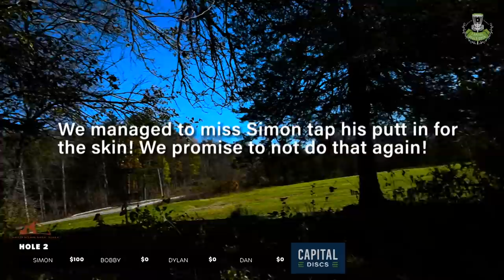2021 Capital Discs Open • Skins Match • Simon Lizotte • Dylan Rees • Dan Brooks-Wells • Bobby Jones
2021 Capital Discs Open Skins Match
Featuring:   Simon Lizotte, Dylan Rees, Dan Brooks-Wells and Bobby Jones
Commentary:  Jeremy Whitaker
Camera:  Matt Grayum
Edit:  Matt Grayum
Location:  Joralemon Park Disc Golf Course, Ravena, New York
Date:  Friday, November 5, 2021

Prior to the 2021 Capital Discs Open kicking off, a first time skins match was held with some local superstar power.  This collaborative effort put together by Jeremy Whitaker, Matt Grayum and numerous other people ended up right here, on The Disc Golf Guy channel.

We hope everyone enjoys the bonus content as the 2021 season starts to wind down and thank you to Capital Discs for making all of this possible.  Please check them out at:

Of course you can always find out more from the boys over at the Nick and Matt Show as well:

If you wish to further support me and my disc golf media efforts please consider becoming a Patron using the following link:

00:00 - Intro
01:05 - Hole 1
08:34 - Hole 2
12:46 - Hole 3
17:01 - Hole 4
22:02 - Hole 5
25:32 - Bonus CTP Hole
27:27 - Hole 6
29:40 - Hole 7
31:56 - Hole 8
36:20 - Interview
37:25 - Hole 9